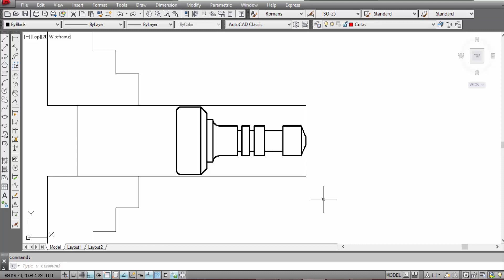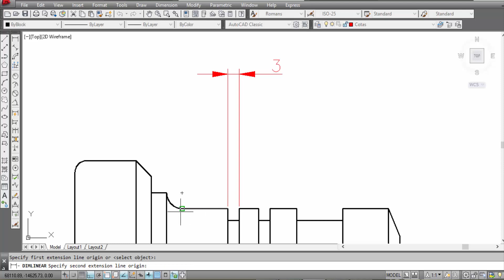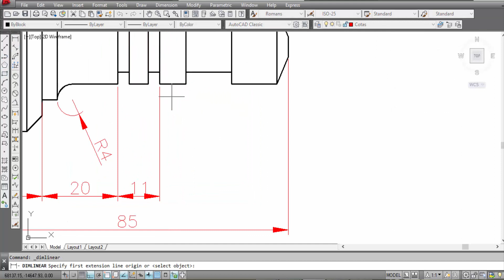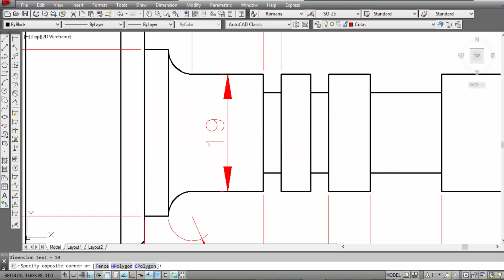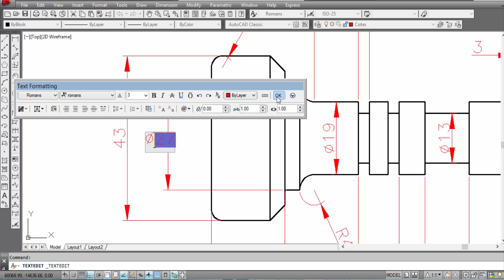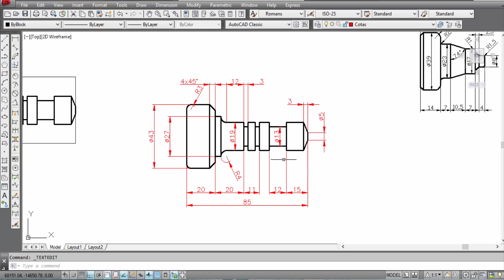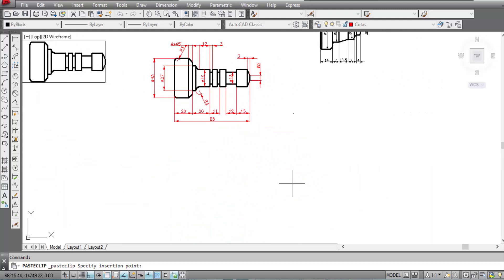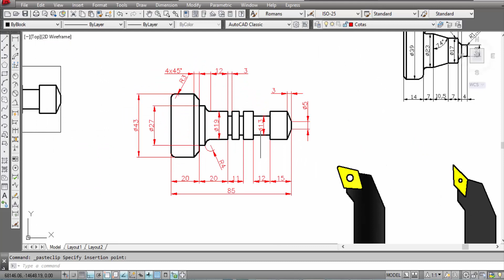CNC (do prata ao global) II - Torno - Programação